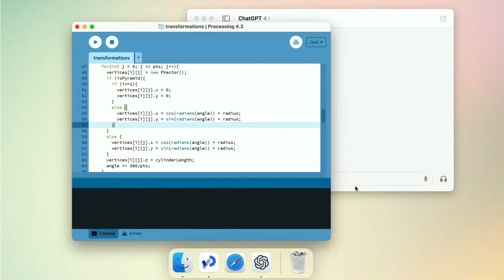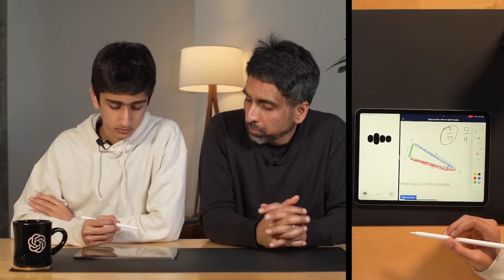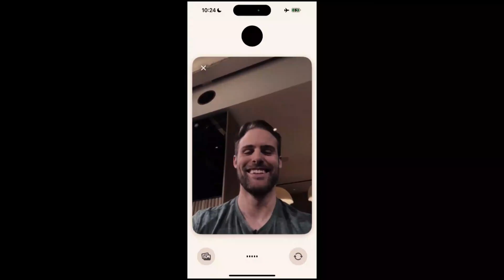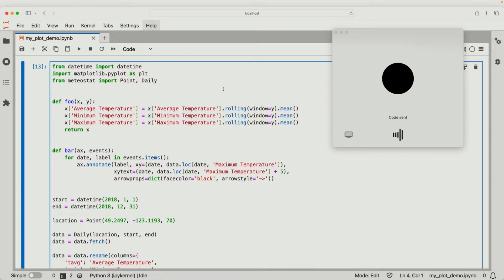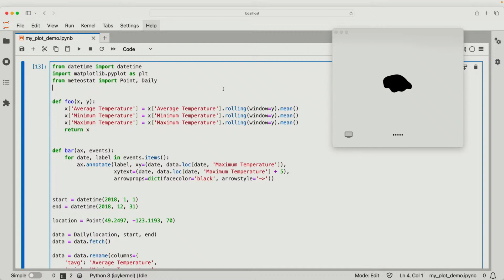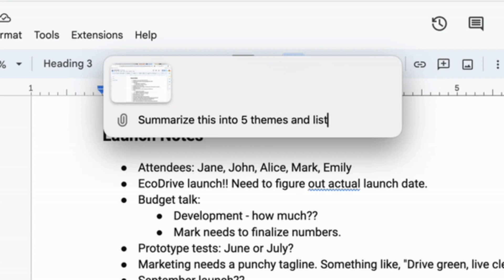இனி Tuition போக வேண்டாம்! - ChatGPT-4o AI அனைத்தையும் Easy ஆக செய்ய முடியும்!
ChatGPT announced ChatGPT-4o AI app and this AI model can solve the maths problem, teaching , perform Realtime translation and conversion also talk like human and much more. This video shows how to use this Chat GPT-4o and complete features of this Chat GPT 4o